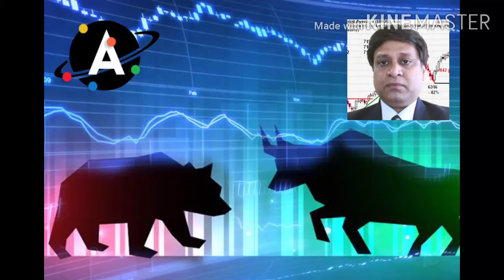मक्कर राशि के अगले 3 माह परेशानी भरे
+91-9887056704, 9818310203